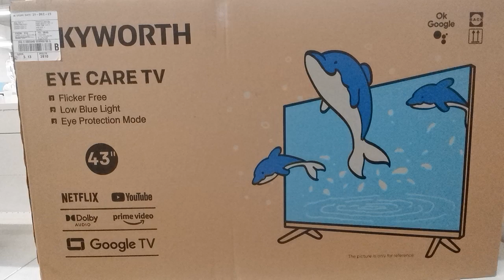Latest technology................................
Introduce new features.